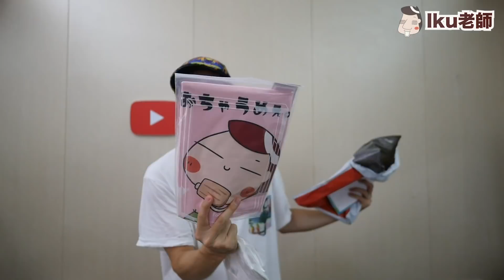終於拿到了！！！！！ Iku老師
Fandora[Iku老師的店]

￣Y^Y^Y^Y^Y^Y￣

Iku老師